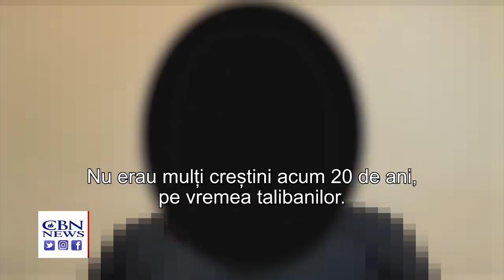Talibanii vor elimina populația creștină din Afganistan, până la 8000 de creștini.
Talibanii vor elimina populația creștină din Afganistan. Luptătorii talibani merg din ușă în ușă, forțând familiile să le predea pe fiice, unele de doar 12 ani, ca sclave sexuale pentru bărbați

CIF: 33686860